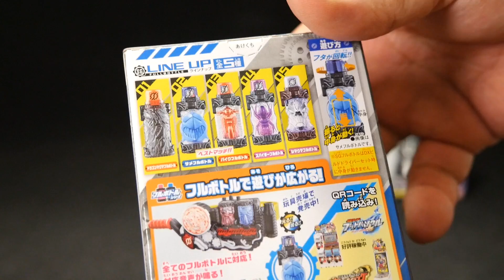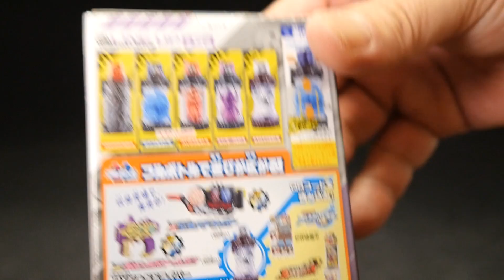仮面ライダービルド SGフルボトル09 全5種 シマウマフルボトル ドラゴンマグマフルボトル等 Kamen Rider Build SG Full Bottle 09